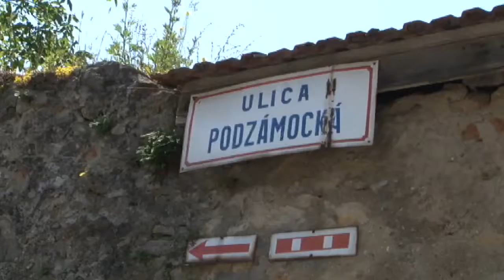Južná veža opeknie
Dolná brána alebo tzv. Južná veža v Bojniciach postupne dostáva pôvodnú podobu. Do roku 2017 je naplánované ukončenie jej rekonštrukcie. Potom sa dozvieme na čo bude v budúcnosti slúžiť.